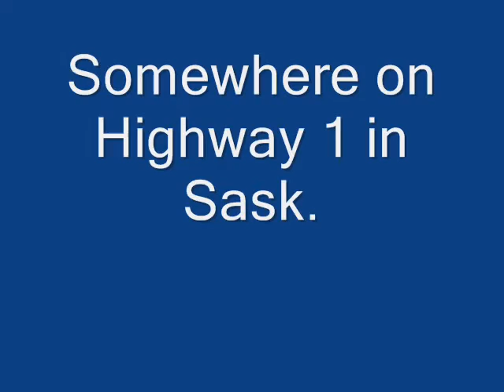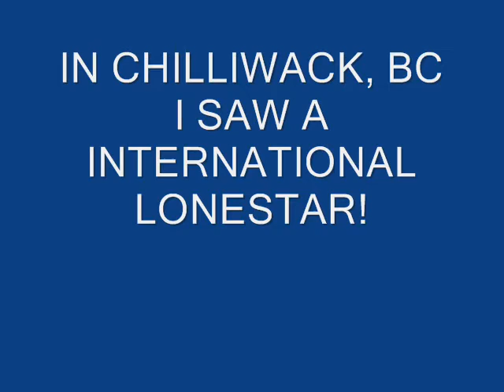Trip to B.C.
gnarly trip to BC